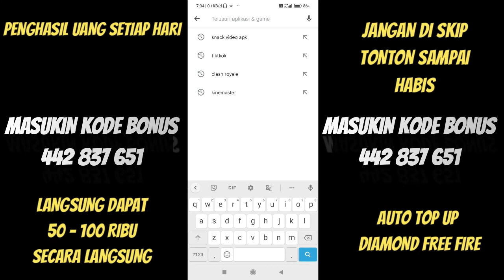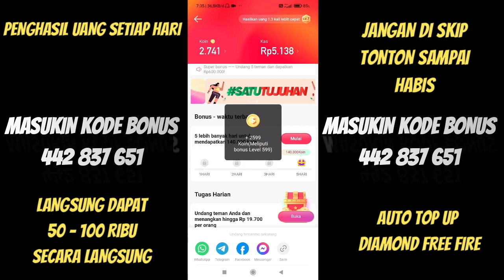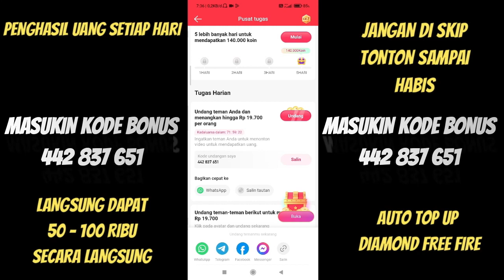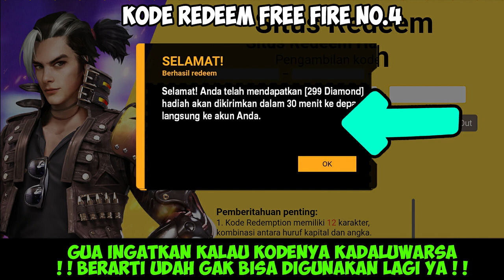BONGKAR KODE REDEEM FREE FIRE TERBARU 25 AGUSTUS 2023 HARI INI